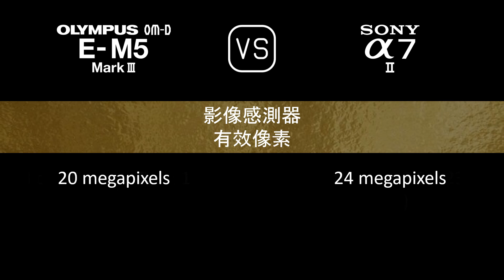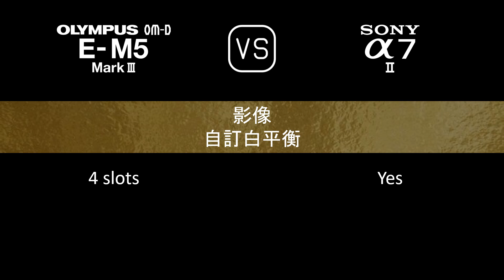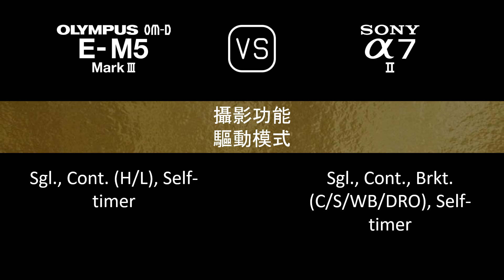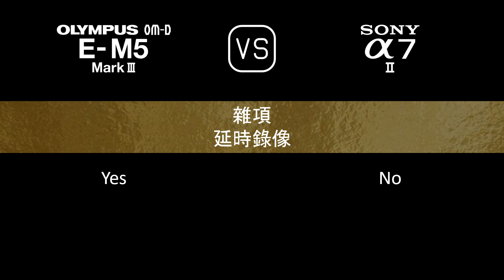Olympus OM-D E-M5 Mark III 與 Sony A7 II 的規格比較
本片是 Olympus OM-D E-M5 Mark III 與 Sony A7 II 的功能概述和規格比較 (comparison of specifications)，希望對您有所啟發。感謝您的支持。

00:24 推出
00:32 機身
00:41 影像感測器
01:05 影像
01:21 光學與對焦
01:50 屏幕
02:10 取景器
02:26 攝影功能
03:27 錄像功能
03:43 儲存
03:47 連接性
04:16 物理特性
04:36 雜項